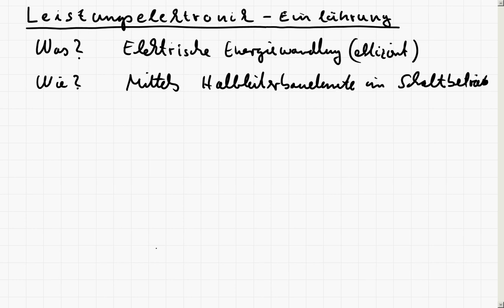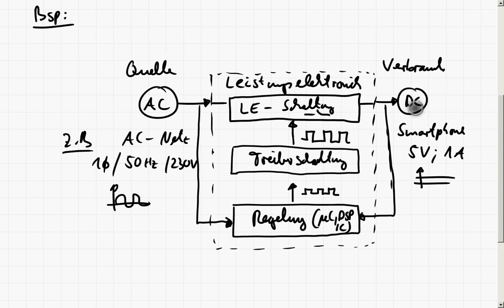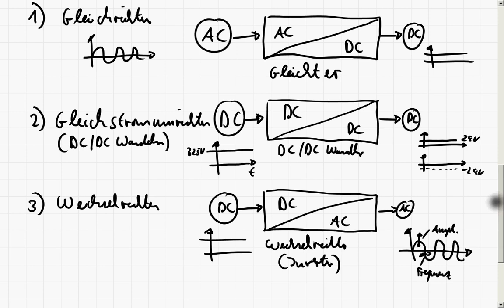LE1_1 Einführung Leistungselektronik Teil 1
Erster Teil des einführenden Kapitels der Vorlesung Leistungselektronik. Die grundlegende Motivation hinter der Leistungstronik wird beschrieben. Zudem werden die Energiewandlungsarten der Leistungselektronik beschrieben.